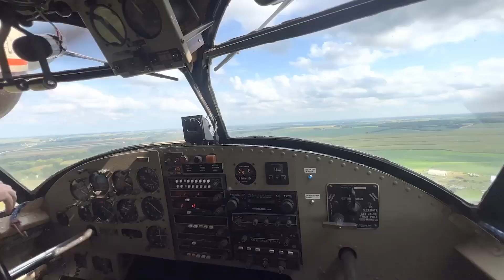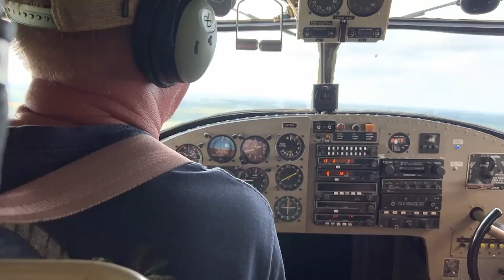How Seaplanes Changed The World?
In this aviation documentary we talk about history of seaplanes, an aircraft that can takeoff from water. From history of floatplanes, and aviation on the sea, to modern and fast hydroplanes. From floatplanes like Cessna 172 and DHC Beaver or Grumman Goose, to the giants of the sea like Hercules H-4 and PBY Catalina, we talk about biggest, fastest and best planes in the world!

Chapters:
00:00 Intro
01:25 History
01:36 Wright Brothers
02:20 Glenn Curtiss
02:59 WW I Supermarine
03:28 Hercules H-4
04:17 Post War Planes
04:40 Challenges
06:02 Types of Seaplanes
08:42 Use cases

Audio:
Cut Me Free by tubebackr